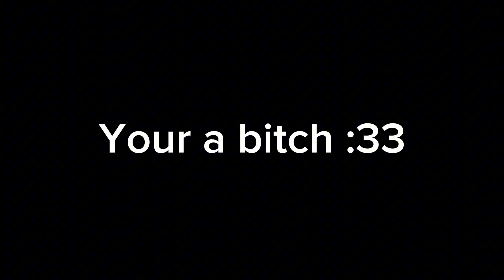message for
With julian @JulianSkrz
Today is the day bois...